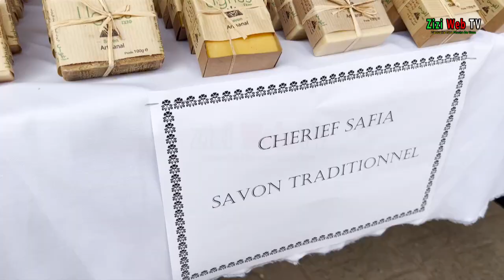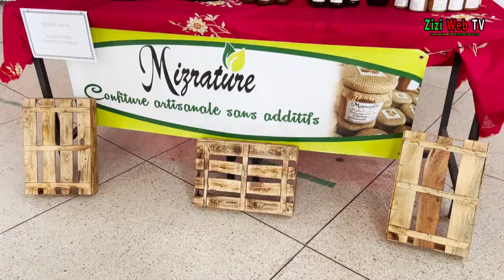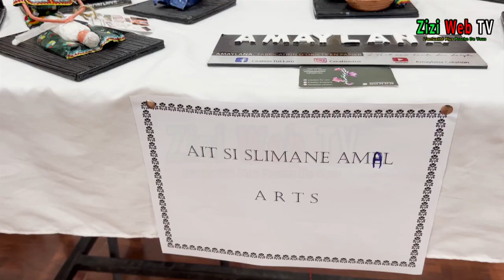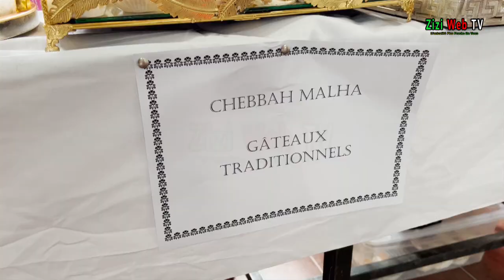Tizi-Ouzou Expose Son Artisanat ...